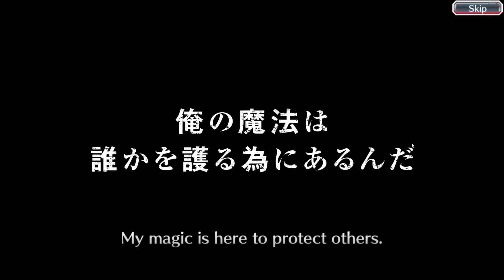6th ANNIVERSARY ARTBOOK ICHIGO SUMMONS! - BLEACH BRAVE SOULS - 10 STEPS 2200 ORBS LETS GO!